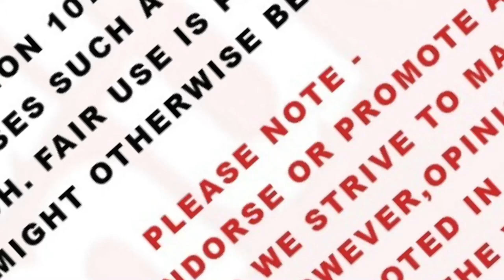ਜਲੰਧਰ ਚੋਣ ਪ੍ਰਚਾਰ ਦਾ ਆਖਰੀ ਦਿਨ, ਇਨ੍ਹਾਂ ਦੋ ਵਿਧਾਇਕਾਂ ਨੇ ਦੱਸੀਆਂ ਖਾਸ ਗੱਲਾਂ | The Unmute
ਜਲੰਧਰ ਚੋਣ ਪ੍ਰਚਾਰ ਦਾ ਆਖਰੀ ਦਿਨ
ਇਨ੍ਹਾਂ ਦੋ ਵਿਧਾਇਕਾਂ ਨੇ ਦੱਸੀਆਂ ਖਾਸ ਗੱਲਾਂ
ਕਾਂਗਰਸ ਸਾਡੇ ਵਿਧਾਇਕਾਂ ਤੋਂ ਖਾਸ ਵਜ੍ਹਾ ਕਰਕੇ ਦੁਖੀ ਹੈ : ਸਰਵਜੀਤ ਕੌਰ ਮਾਣੂੰਕੇ